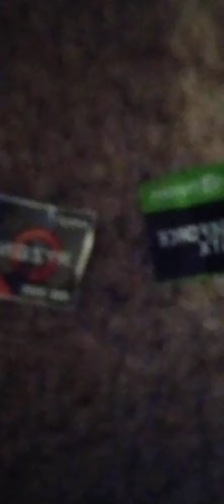Me Talk For 12:12 minutes